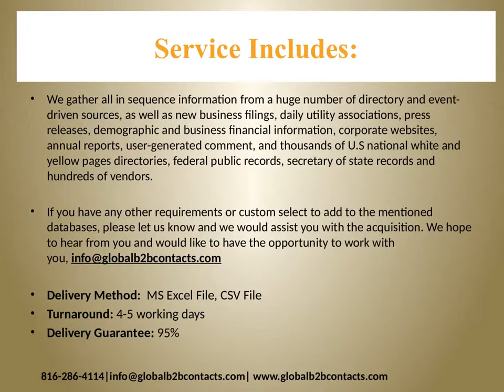China Debt Collection Mailing List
The debt collection industry email list Includes collection agencies, lawyers who collect debts on a regular basis and companies that buy delinquent debts and then try to collect them. This file contains information about debtors in need of attorneys, debt settlement or debt consolidation services.